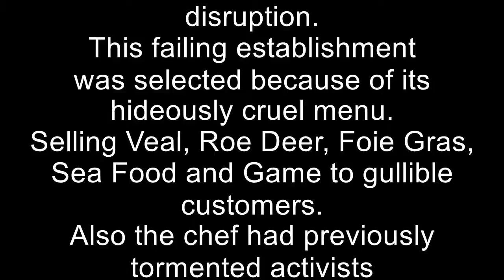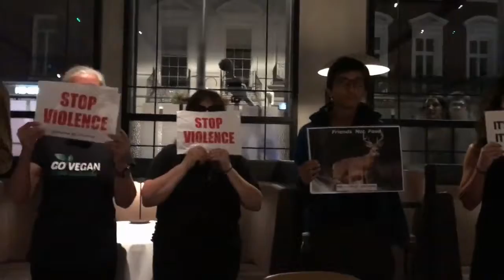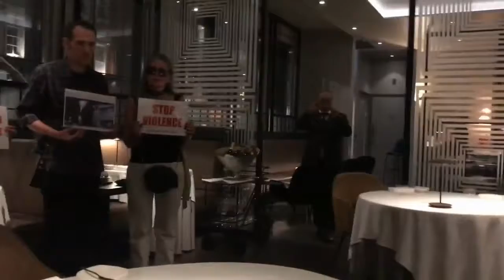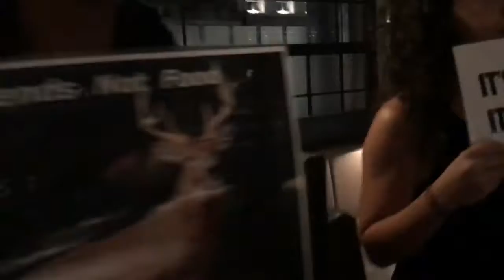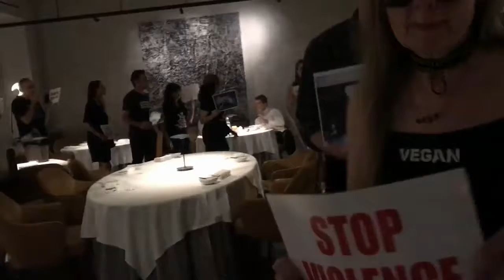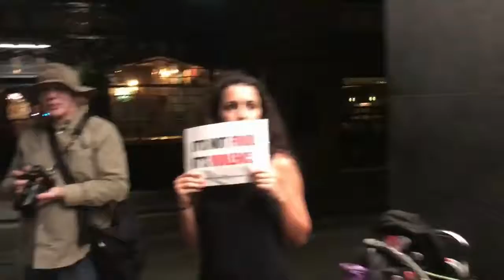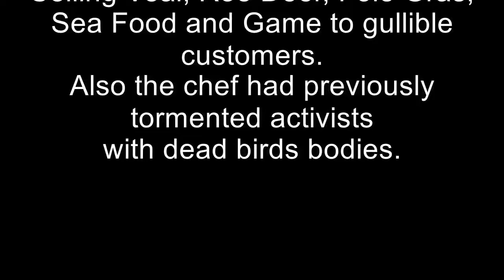The Square Restaurant 24/08/2019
The French Chef At The Square Restaurant In Bruton Street.
In an attempt to upset activists abuses dead birds bodies  In this open but no customers French failing restaurant selling Veal, Roe Deer and Foie Gras
The birds had their fatty diseased livers ripped out and was then sold on to gullible customers.
We revisited this establishment as it has chosen to keep these barbaric meals on their menu.